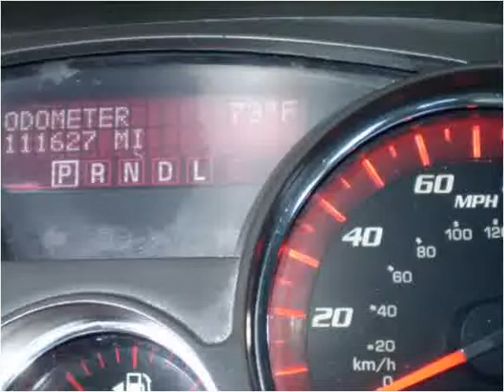2009 GMC Acadia Used Cars Lexington KY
This 2009 GMC Acadia is available from Big Blue Autos.